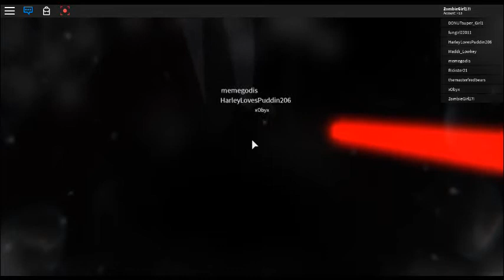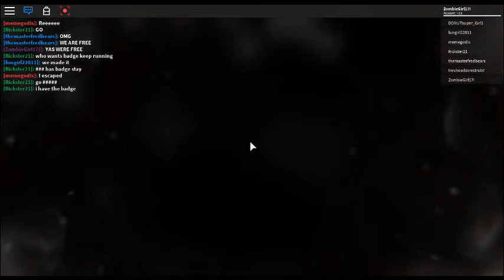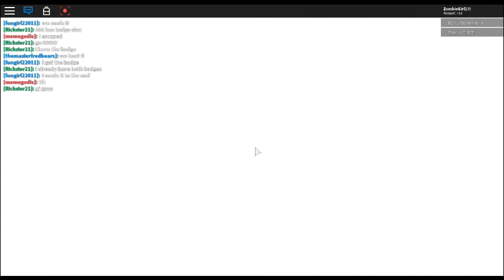Escaping The Insane Asylum - Roblox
Game Has Loud Noises, Careful.

we finally escaped this nightmare.